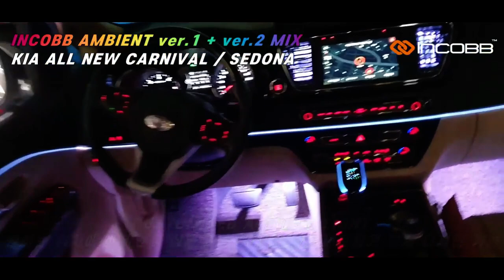인코브(INCOBB KOREA) 올 뉴 카니발(SEDONA) 인코브 렌즈 엠비언트 라이트 버전2(INCOBB LENS AMBIENT LIGHT VER.2)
INCOBB KOREA

KIA ALL NEW CARNIVAL / SEDONA

INCOBB LENS AMBIENT LIGHT

올 뉴 카니발(SEDONA)

인코브 렌즈 엠비언트 라이트 버전2

(INCOBB LENS AMBIENT LIGHT VER.2)

✔️ PERFECT & ADVANCED

분위기있고, 완벽한 인코브 렌즈 엠비언트 😎

✔️ 7 TYPES OF LENSES FOR THE AMBIENT LIGHT

직진성과 확산성을 가진 7가지 렌즈 적용

✔️ THE MOST PERFECT AMBIENT LIGHT SYSTEM

NO FEEL FOREIGN, 1000% SATISFACTION

가장 완벽한 간접 조명인 엠비언트 시스템 구현

이질감은 ZERO, 만족도는 1000%

✔️ SIMPLE INSTALLATION FOR INTERIOR DESIGN OF THE CAR

차량 디자인에 딱 맞춘 간편 시공

✔️ PERFECT INSTALLATION, NO EXPOSED.

노출되는 부분이 없는 깔끔한 완성도

✔️ AMBIENT LIGHT THAT LOOKS BRIGHT EVEN DURING THE DAY

낮 동안에도 밝게 보이는 빛

✔️ JUST LIKE ORIGINAL AMBIENT LIGHT PARTS

국내 최초 순정형 엠비언트 라이트

순정 느낌 그대로 인테리어 드레스업 완성!

✔️ CUSTOMIZED AMBIENT LIGHT

원하는 위치에 엠비언트 렌즈 적용

차량의 대쉬보드나 도어트림에 맞게 디자인

INCOBB KOREA